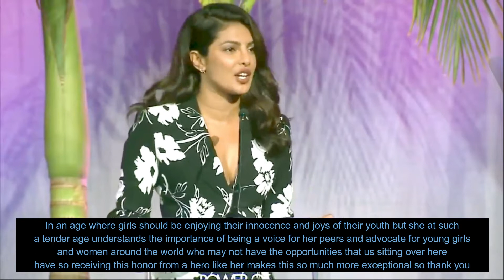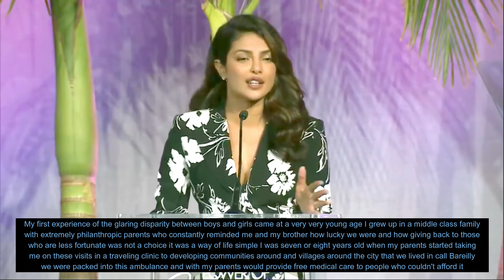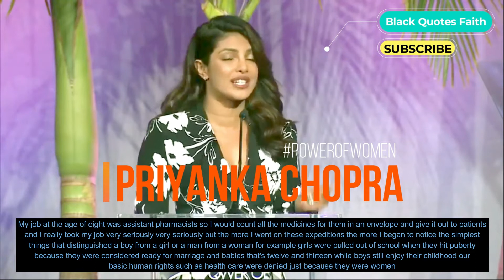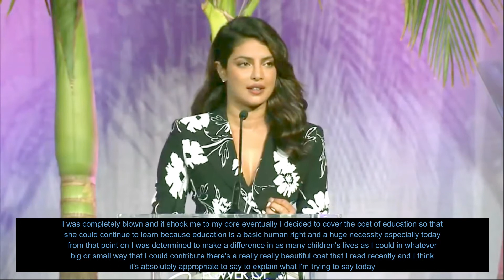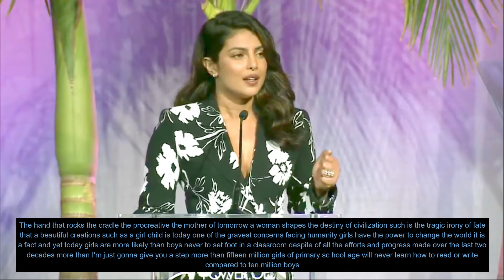Priyanka Chopra Jonas Speech At Variety's Power Of Women Event - Education the most powerful weapon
Priyanka Chopra Jonas is an Indian actress, singer, and film producer. The winner of the Miss World 2000 pageant, Chopra is one of India's highest-paid and most popular entertainers. She has received numerous accolades, including a National Film Award and five Filmfare Awards.

Born: 18 July 1982 (age 38 years), Jamshedpur
Height: 1.65 m
Spouse: Nick Jonas (m. 2018)
Upcoming movie: The Matrix 4

Latest Tweet :
Priyanka Chopra, in a recent interview with Oprah Winfrey, revealed that she was once mistreated by a filmmaker on the sets of a film in her early day in Bollywood.
"I Was So Scared": Priyanka Chopra To Oprah On Filmmaker Who Asked Her To Strip To Underwear"